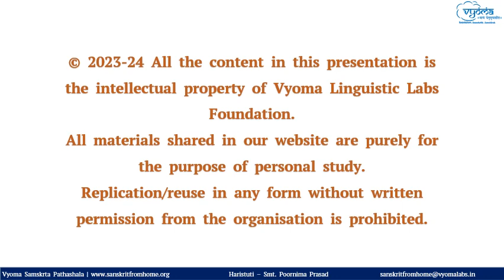14 | Verse 13 | Haristuti - With English Meaning | Smt. Poornima Prasad